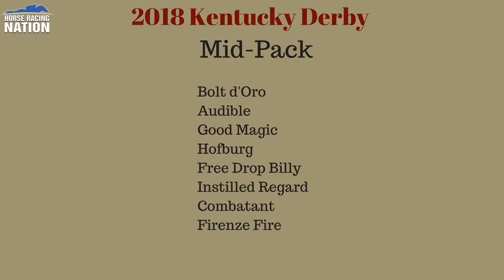Kentucky Derby 2018 pace projection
HorseCenter hosts Brian Zipse and Matt Shifman analyze who should be running where early in the May 5 race at Churchill Downs.